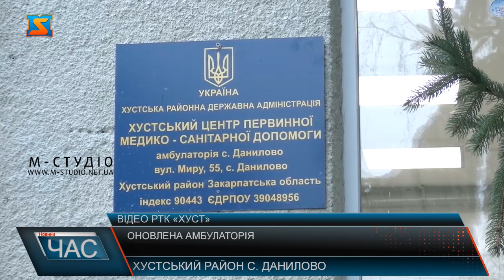Оновлена амбулаторія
Завдяки командній роботі та взаємодії депутатів різних рівнів на Хустщині відбуваються необхідні зміни у сфері охорони здоров'я. Хорошим прикладом такої взаємодії можна назвати успішний проект капітального ремонту Данилівської амбулаторії загальної практики сімейної медицини. Бачила результати ремонту і колеги з РТК «Хуст».